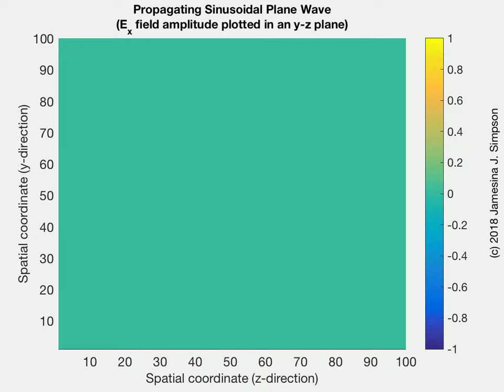Sinusoidal Plane Wave movie